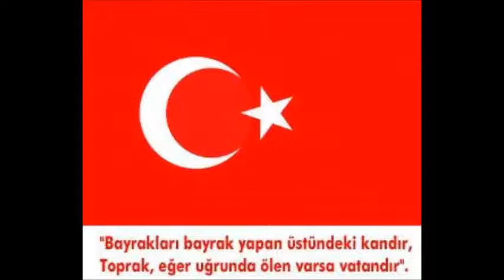Uğur filiz-Anam ağlar için için